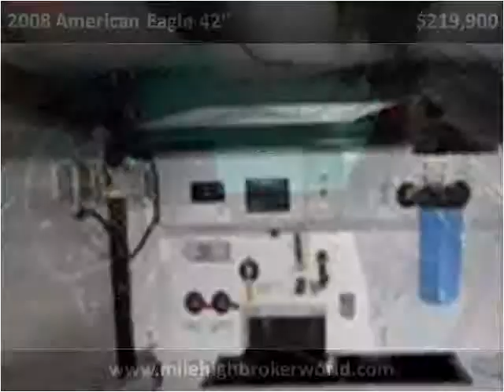2008 American Eagle 42'' Used Cars Arvada CO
This 2008 American Eagle 42'' is available from Mile High Broker World.